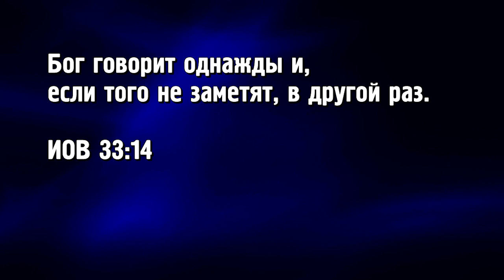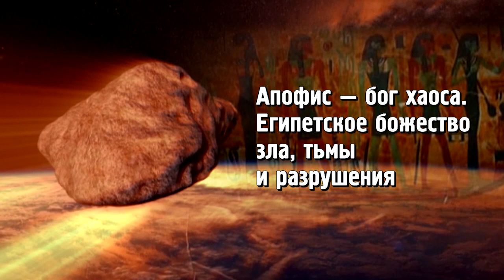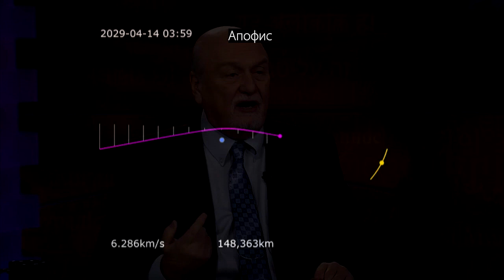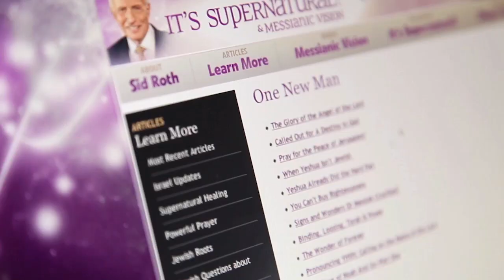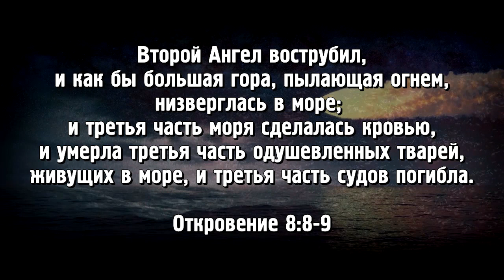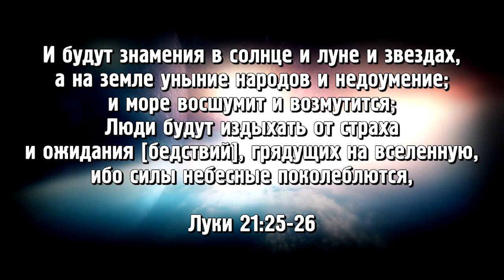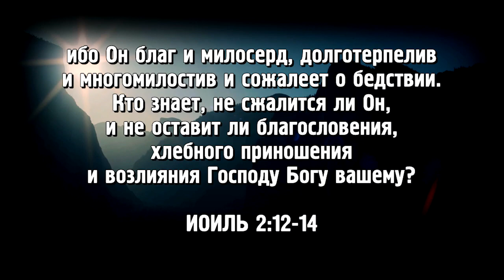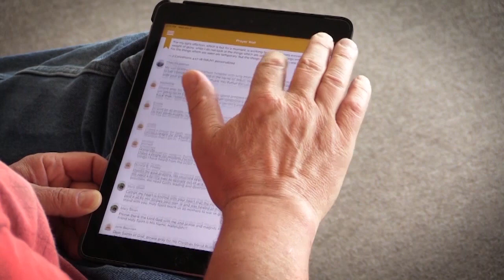ПОСЛЕДСТВИЯ ПАДЕНИЯ АПОФИСА. «Это сверхъестественно!» (1042)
Учёные из НАСА прогнозируют вхождение гигантского астероида в атмосферу Земли. Это произойдёт в 2029 году. В этом выпуске Сид Рот встретится с Томом Хорном, который располагает важными естественными и сверхъестественными сведениями о возможных пропорциях данного астероида.
«К 2025 году люди посмотрят в небо и увидят астероид в любительский телескоп, профессиональный им не потребуется. Два года спустя они смогут увидеть его невооруженным глазом. К тому времени начнётся всеобщий хаос…» – уверяет Том.
Служитель расскажет о запечатанных инструкциях, в которых говорится об отставке Папы Римского, об астероиде Апофис, направляющемся к Земле, о том, что говорят эксперты НАСА, как с каждым днем подробности пророческих снов подтверждаются, и для чего Дональду Трампу понадобилось создание Космических сил в США.